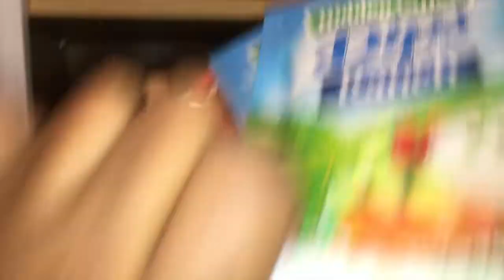Update On My Postpartum Hair Loss | I Want To Loc My Hair!! | Vlogmas 2018 ~ Day 6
👉 Cameras Used: Canon 5ti and/or Iphone 6

S-trong
H-umble
A-mazing
R-elentless
P-urposeful